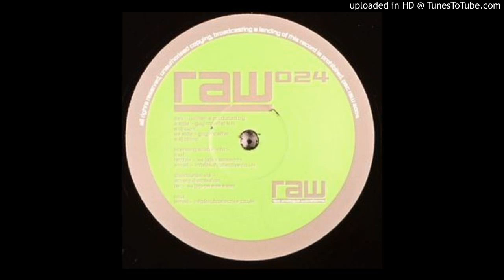Guy McAffer & DJ Chino - RAW 024 (B)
RAW 024